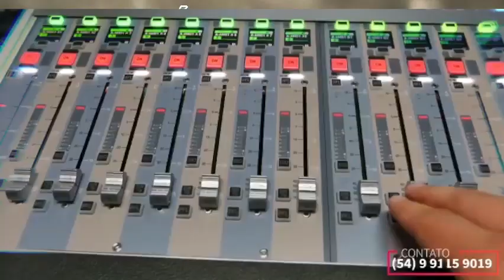jornal de Capão da Canoa notícia do dia 21/01/22 Nova TV Agrotour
Comunicação e Mídia é uma atua em múltiplas plataformas na web FENÔMENO SOCIAL, CULTURAL E ECONÔMICO. 24 horas no ar. Região Porto Alegre RS e litoral Gaúcho

Todos os canal TV os links

Soultv

Roku

Maxcloudtv

Amazon canal TV

Canal

Canal no google play store para todos que possuam um dispositivo android possam instalar